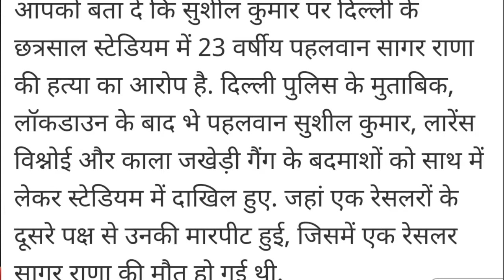सुशील कुमार गिरफ्तार पहलवान सागर राणा की हत्या का मामला/ मुस्लिम ग्राम प्रधान की हत्या